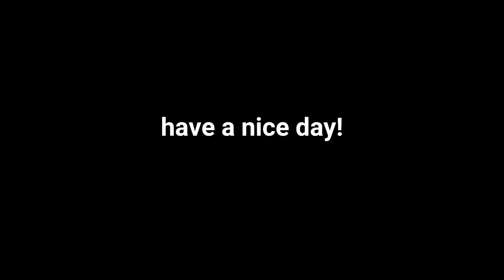Sherlock being an utter little b*tch to bad people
someone has to bully the bullies